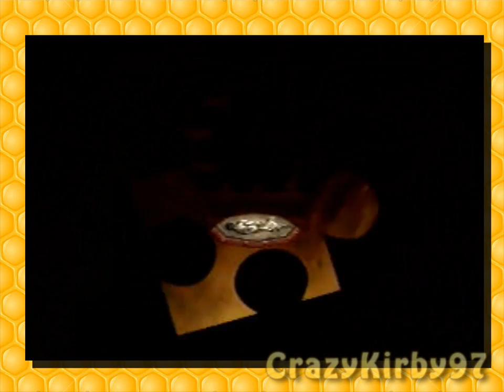Let's Play Banjo-Kazooie || Episode 5